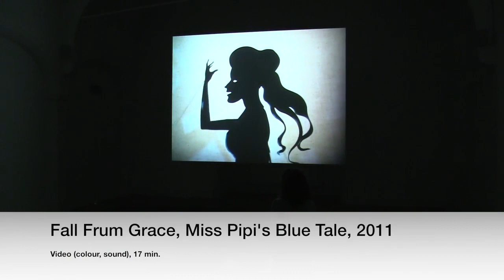Kara Walker - interview. Camden Arts Centre, London, 10 October 2013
At the opening of Kara Walker's first UK exhibition, we spoke to her about her work, which is a dark and, at times, sinister, exploration of race, gender, sexuality and violence in American history and society. Best known for her life-size black paper silhouettes, Walker’s work is often displayed in the form of cyclorama, with light projections causing visitors’ shadows to intermingle with the fictional – and factual – characters on the walls.